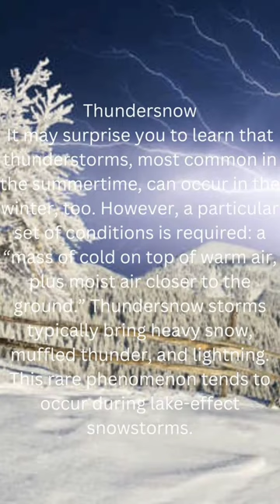World most Venomous and Other Rare Metrological Raining Animals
-We can see in this video is The World most venomous and other rare metrological raining animals, having to do with poison or something harmful to the body. Toxic substances usually cause unwanted side effects. And it is possible to animals' rain from the sky, though it is a rare event, scientists believe that tornadic may be responsible for frog fish rainfalls.

Look Forward Guy's
For more click the bottom link: